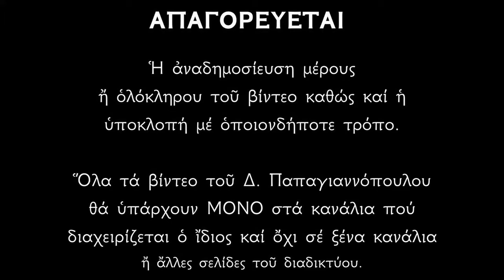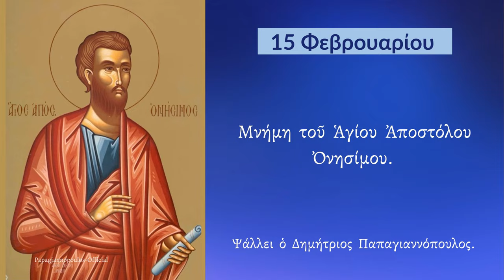15 ΦΕΒΡΟΥΑΡΙΟΥ - Απολυτίκιο Αγίου Αποστόλου Ονησίμου | Παπαγιαννόπουλος